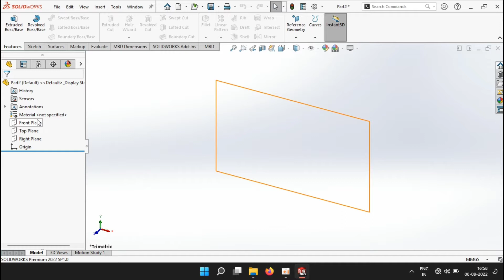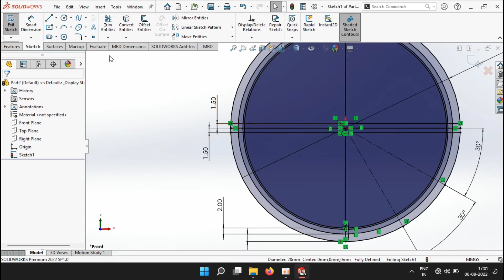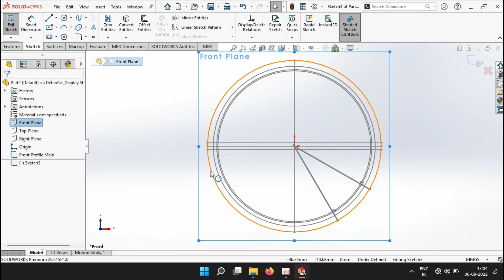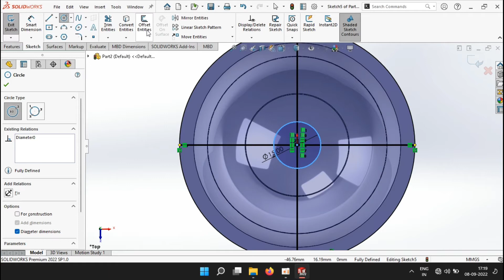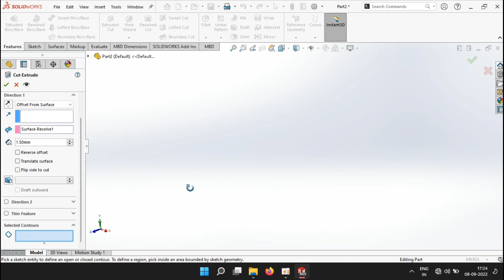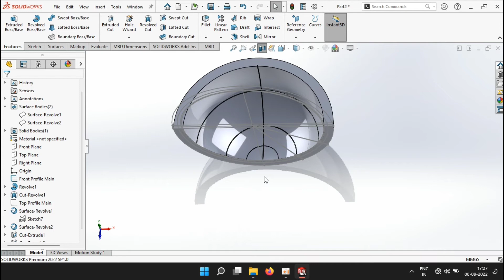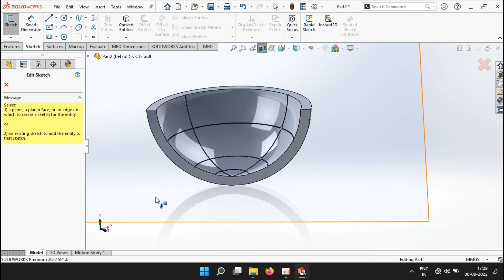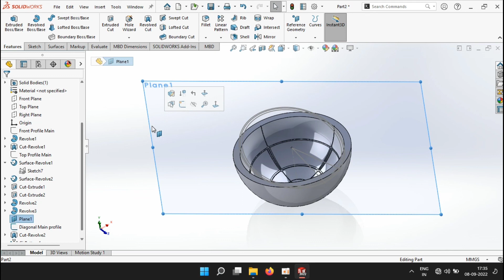Solidworks Tutorial: Designing and Animating the most Real & Manufacturable PokeBall Toy | Part - 1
Welcome to the first part of our tutorial on designing and animating a PokeBall toy in Solidworks! In this video, we'll take you step by step through the process of creating a realistic and practical PokeBall design using Solidworks.

You'll learn how to use the software's 3D modeling and animation tools to create a detailed and accurate PokeBall model that can be used for prototyping and manufacturing.

Whether you're a beginner or an experienced Solidworks user, you'll find plenty of valuable tips and techniques in this tutorial. Watch now to start designing and animating your own PokeBall toy in Solidworks!

This video is a detailed step by step guide on making the most realistic and practical Pokeball Toy suitable for Manufacturing by Plastic Moulding. The design is made by Mayank G. Jain.

This video (Part - 1) contains steps upto the making of bottom half of Pokeball Toy. The rest of the steps will be continued in upcoming videos.

I have also demonstrated steps to create an animation video for the exploded to collapsed view with motion after assembly.